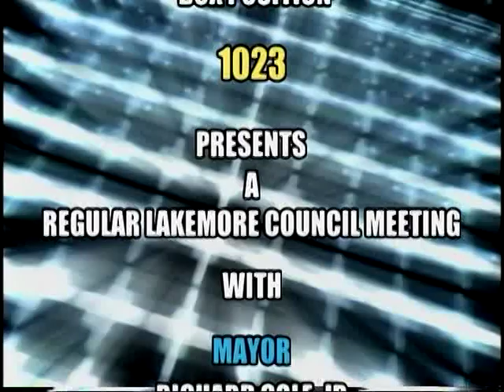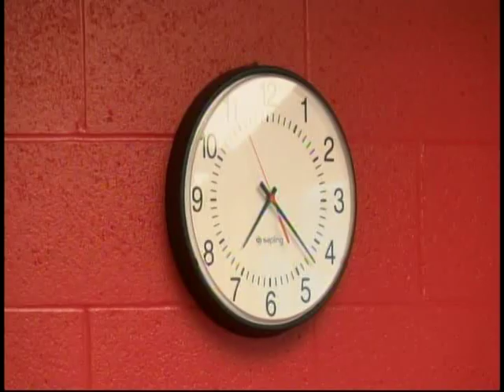May 1, 2023 - Village of Lakemore Council Meeting